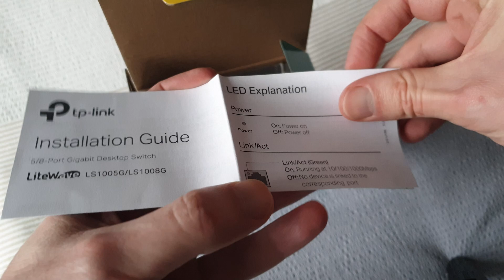Unboxing: TP-Link LS1008G 8-Port Gigabit Ethernet Switch/Hub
Quick unboxing of the TP-Link LS1008G 8-Port Gigabit Ethernet Switch/Hub which is a cheap (£15) and compact (127mm x 23mm x 68mm) network switch that can be wall-mounted. You can find it on Amazon here;

Power consumption during use was flipping between 1 and 2 watts, so let’s say 2 watts for typical usage.

The steel/metal version is the TP-Link LS108G, and can be found for about £20 on Amazon here; That actually has a slightly lower power consumption and supports QoS, which the LS1008G doesn't.

I only recommend products I buy & would use myself and all opinions expressed here are my own.